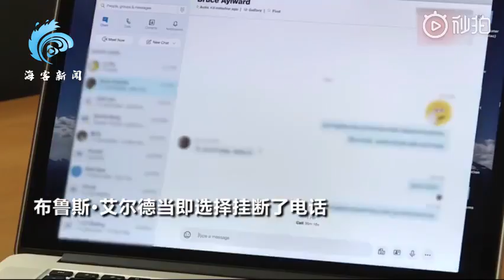果断挂电话！香港记者拿台湾问题碰瓷世卫组织…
2020年03月29日
在香港电台英文台28日的一档节目中，一名女记者视频采访世卫组织总干事高级顾问布鲁斯·艾尔德。被反复询问WHO是否会重新考虑台湾的成员资格时，艾尔德当即选择挂断了电话。再次拨通后，记者仍未放弃：“是否能评价一下台湾在疫情方面所做的努力？”艾尔德回应道：“刚刚我们已经讨论过中国了。”